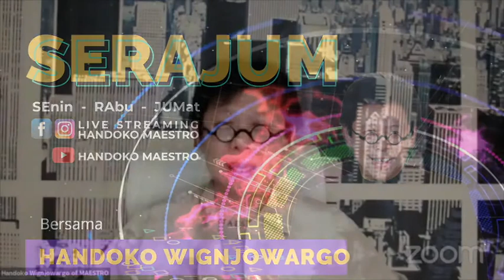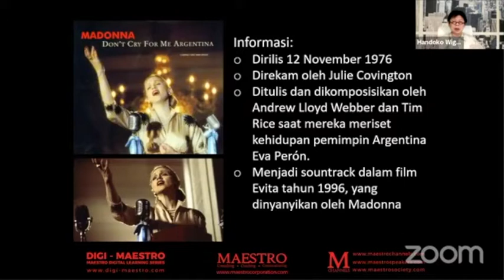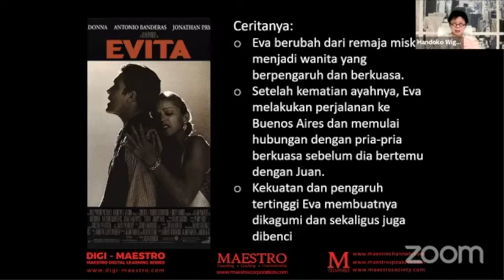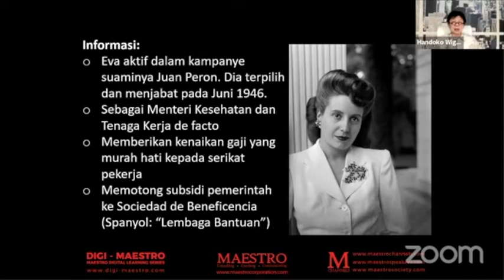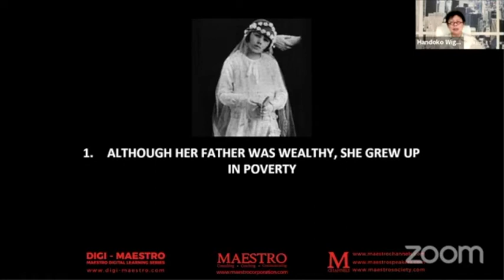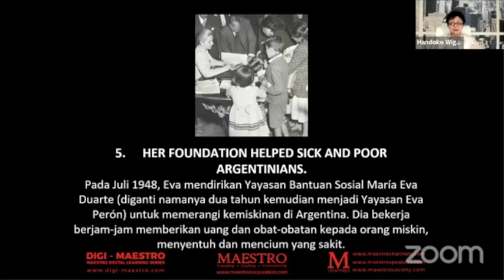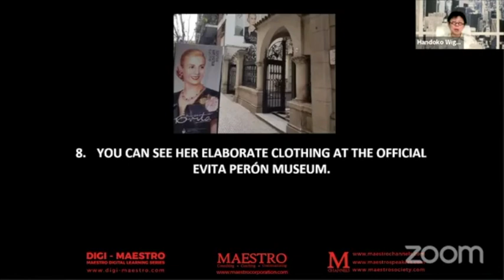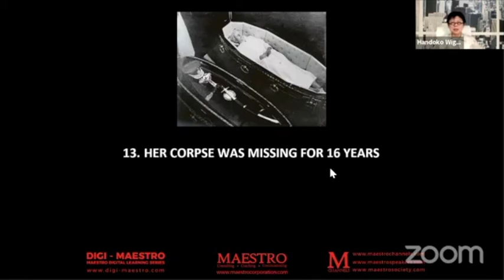SERAJUM 106: DON'T CRY (Pengetahuan, Ketrampilan, Motivasi)